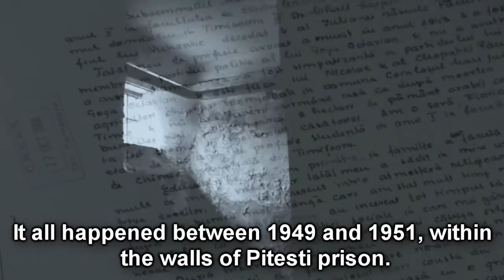The Unmasking / Demascarea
"The most  terrible act of barbarism in the modern world"
Alexander Solzhenitsyn

The twentieth century set several world records for crime and horror: ten million victims in the First World War; fifty-five million victims in the Second World War; ten million people murdered in the name of Nazism; and over one hundred million people murdered in the name of communism. We must make sure that such catastrophes never happen again. The crimes of Nazism have been condemned in a just and exemplary manner. The crimes of communism (that continue to this day, shamefully for the civilized world) have to be condemned in the same way, in order to prevent their repetition. This is only possible if the whole truth is made available. Unbelievable as it may sound, nothing is known about the most diabolic crime of communism: the genocide of souls committed for the purpose of generating "the new human being".
This genocide, in its extreme form, was begun in Romania in 1949, at the political penitentiary of Pitesti, as an experiment unlike any before it: "the reeducation" of political prisoners through continuous torture, by physical or spiritual means, done even through the fellow convicts. "The reeducated" were obliged to auto-denounce themselves, to negate their identities, to denounce their own families, friends and loved ones, that is to "expose" them, to negate themselves, everything that was holy, to deride the belief in God and the sacraments. "The re-educators" were obliging them to participate in genuine antireligious and satanic rituals. Ultimately, "the reeducated" were compelled to become "re-educators" of others, therefore executioners. Those who refused to cooperate were obliged to be "reeducated" again, until they accepted the role of "re-educator;" if they continued to refuse, they risked their lives. Several tried to commit suicide in order to escape this inferno, but very few were successful. We cannot overemphasize the inability of language to accurately describe everything that these young anticommunists (around 2,000) endured, most of them still students at the time of their arrest.
In conclusion, the genocide of the spirits was not possible precisely because the soul is eternal. That was the hope of those condemned to die spiritually. Only the belief in God saved them.

"The Pitesti experiment" is almost unknown in Romania, even today. Alexandr Solzhenitsyn, the 1970 Nobel Prize laureate for literature, considered the experiment as "the most horrible barbarism of the contemporary world." The historian François Furet, Member of the French Academy, described it as "one of the most ferocious experiences of dehumanization that our era has known."

The average age of the survivors are over 80 years old and the state of their health has been marked by the ordeal they have gone through.

PS
Acest video este facut de mine prin combinarea celor 2 clipuri de prezentare a filmului Demascarea la care am adaugat subtitrarea originala a filmului la care am facut cateva modificari. acest video este in HD si facut pt ecran lat!rezolutie 720HD

blog in ro despre film!